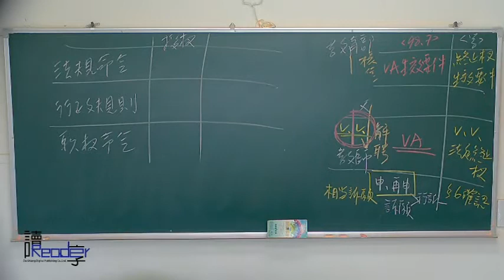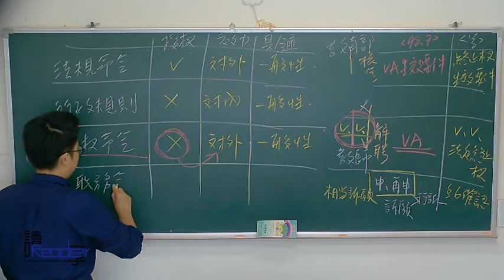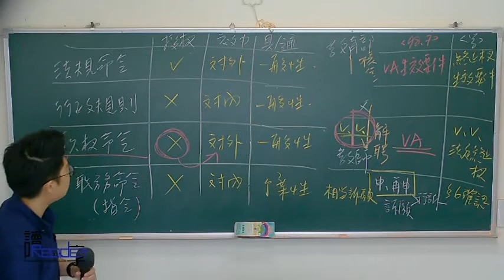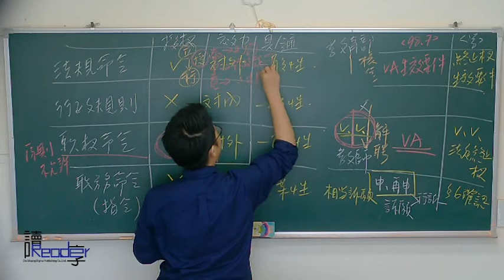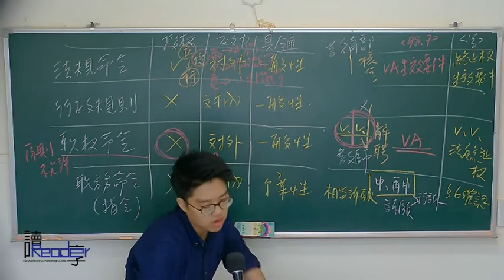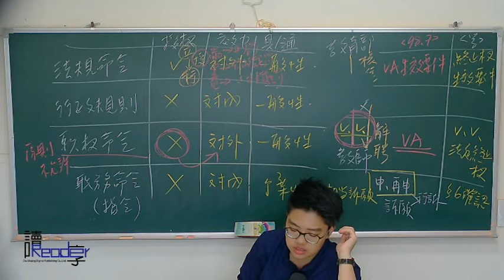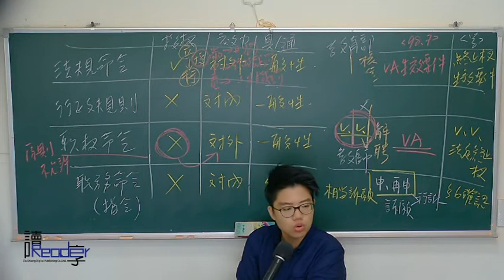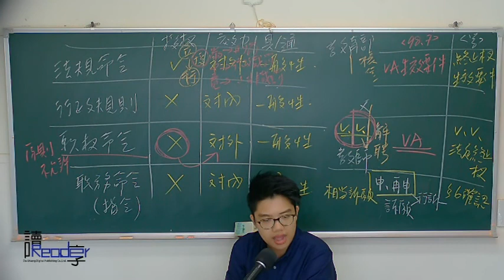讀享國考小學堂 司特四等總複習班 【莫非的行政法概要】第3堂---行政契約、行政命令、行政計畫、行政指導、行政罰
☞2017司法四等法警總複習影音函授【全套14堂】

☞2017司法四等執行員總複習影音函授【全套14堂】